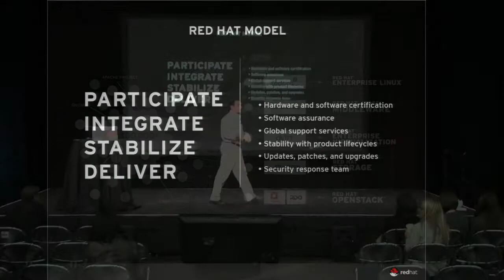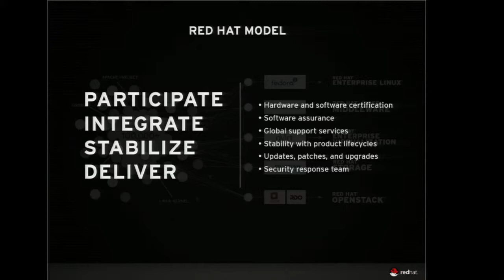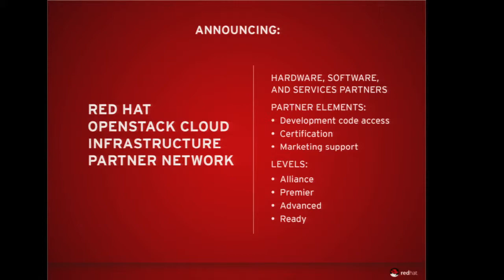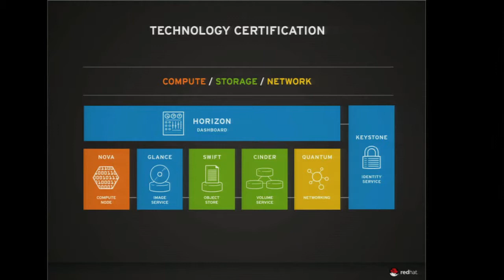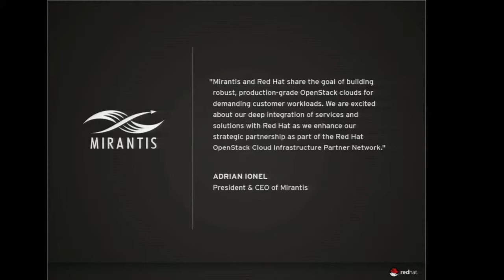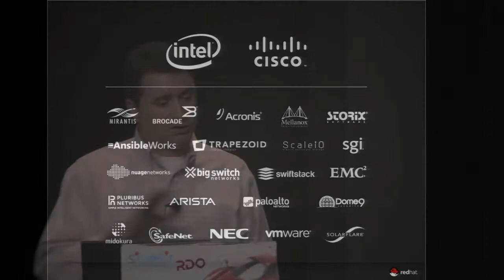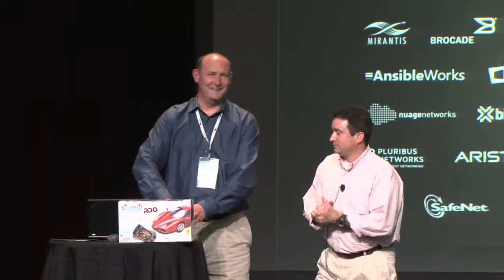Red Hat in the Demo Theater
Red Hat presented its demo at the April 2013 OpenStack Summit in Portland, OR.